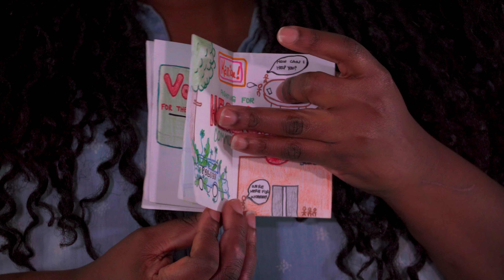KNOWJUSTICE: What is your Creed? Claudia Kyalangalilwa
This May ArtForce Iowa will have its annual KNOWJUSTICE Exhibit. This year the theme is Credo! As we get closer to May we will go through the creeds of the members of AFI. Today we are sitting down with Claudia to learn more about her creed.